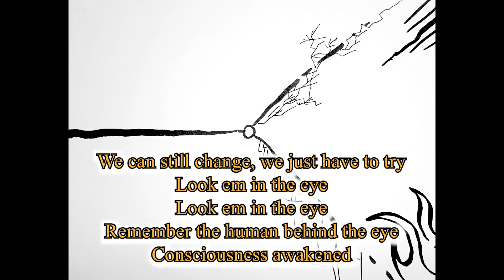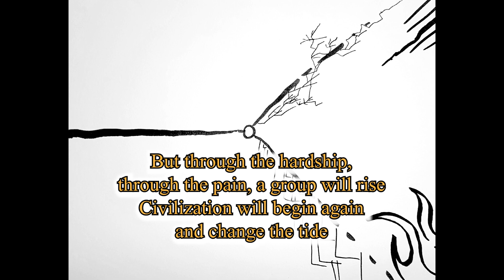a song about the future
Avalon Alessi - The Point of Polarity

Album Title - Codename SSSSS

An original song written and produced by me, Avalon Alessi.
This is a raw album, and finalized polished versions of every song will be uploaded upon... well, me finding myself in a financial position to do so.